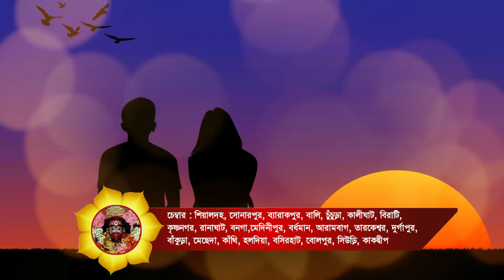ইনস্ট্যান্ট ম্যাজিকাল বশীকরণ : দ্বিতীয় অধ্যায় - 48 ঘণ্টার মধ্যে সমাধান - Guruji Dip Acharya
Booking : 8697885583